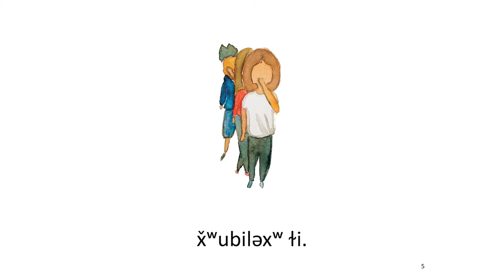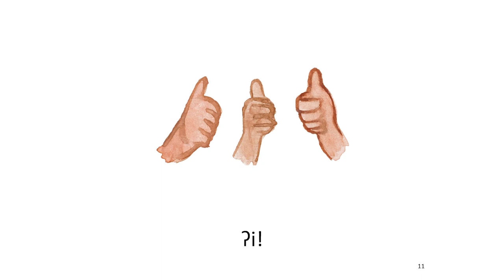diɫ səxʷuʔibəščəɫ ʔal ti st‘əd - This Is How We Walk In Line | txʷəlšucid literacy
The Puyallup Tribal Language Program and Chief Leschi Schools have produced txʷəlšucid literacy books for our community with the hope of bring more language into the home.

"This Is How We Walk In Line - diɫ səxʷuʔibəščəɫ ʔal ti st‘əd”
Written by Yvette Duenas
Lushootseed by Zalmai ʔəswəli Zahir
Artwork by Paige Pettibon
Narrated by Chris Duenas